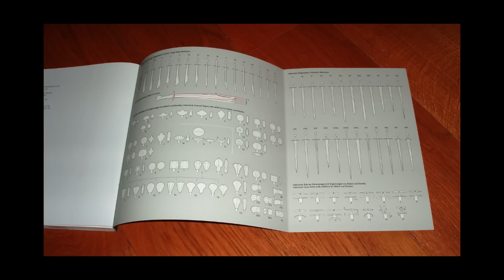The TRUTH about the FALCHION and MESSER, part 1: Introduction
The swords Falchion and Messer (including the kriegsmesser and Grosse messer) are yet again some swords greatly misunderstood. I know this because I greatly misunderstood them for a very long time. Well in this video series I team up with James Elmslie to reveal the TRUTH.